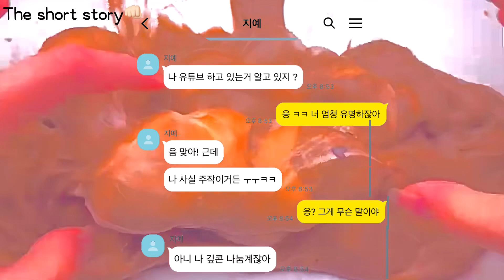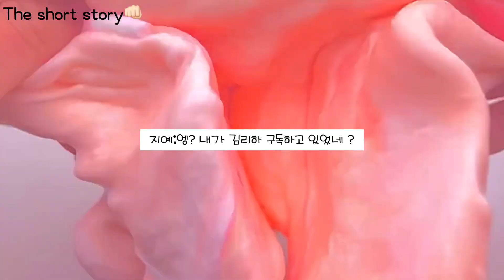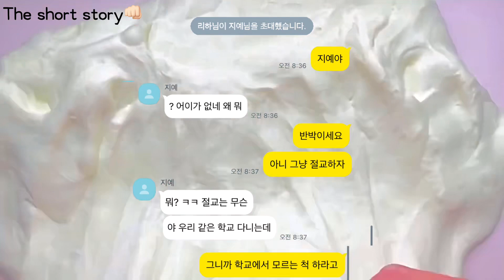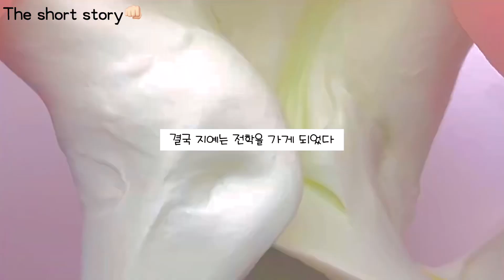💔 그렇게 주작까지 해가면서 해야할 일이였어? 👊🏻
🩷:와현님 영상

🩵:산돌고딕,온글잎 폰트

🎀:소이님 액조

🌸:닝닝/윈터 Once again

🥰:이외의 안 남긴 출저 있으면 알려주세요 ❤️👋🏻